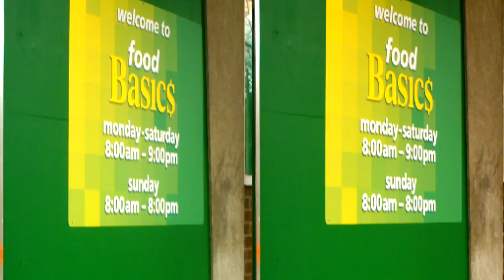Food Basics Wellesley 2.AVI